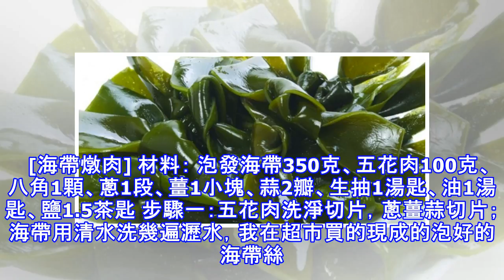這道菜女人一定要多吃！不僅能使頭發黑亮，還能預防乳腺疾病！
加入好友，分享好文給親朋好友！ -- 秋天，吃肉的季節。 肉不能單吃，容易起膩，配菜要選好。 今天說的這個蔬菜被稱為海上長壽蔬菜，它就是海帶。海帶燉肉，那叫一個香！ 海帶的膠質能把體內的放射性物質帶出體外，抗輻射效果一流。   而且，常常食用海帶，還能使頭發烏黑潤澤，效果優於黑芝麻。 食用海帶還能減少女性朋友乳腺疾病的發生機率。據聯合國衛生組織統計，日本婦女幾乎不患乳腺癌，主要原因是食海帶多。 這麼好的蔬菜，有什麼理由不多吃？ 分享給大家海帶燉肉的做法，您一準兒會愛上。   [海帶燉肉] 材料： 泡發海帶350克、五花肉100克、八角1顆、蔥1段、薑1小塊、蒜2瓣、生抽1湯匙、油1湯匙、鹽1...